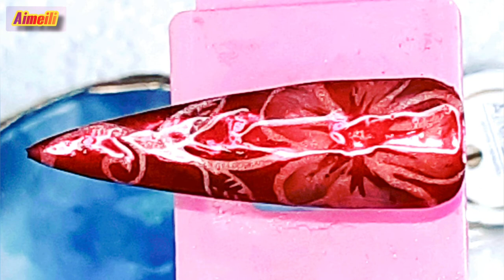Aimeili CROME over black and white design Part: 2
In part : 2 i use the aimeili crome powders on al these desings you are here in this video👍

Please suport:
please suport aimeili

YouTube have turn off al the comments in belgium and the Nederlands,
becouse there are problems with video's with childeren in that are sent to bad people,
so now you can not comment anymore on video's in belgium and the Nederlands...
I still not understand why YouTube do this also on nail video's ?
but yeah...

-my YouTube comunetietab

I am a ambasador for :
 Boo-Boo Glitter Glorie👍👌
glitters for each birth month with a lot more amazing nail bling for each month!

- please suport aimeili

We love to review products on my YouTube channel sassyfamilie,
So do you like to review us your products please email to :

also watch  the sassyfamilie Instagram page : sassyfamilie
I post sometime  pictures there before you can see the video here,
so don't miss this 👍

do you like to sent us something?

please sent To:
                                   sassyfamilie
                                hof ter eken nr 3
                                  9270 Laarne
                                     Belgium

Do you like to suport my channel?
if you like to suport us,you can do this now on my PayPal acount 👍